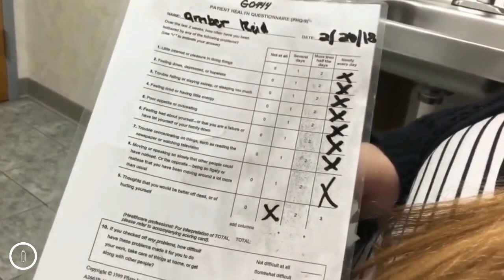Amberlynn Reid list of health problems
Amberlynn Reid list of health problems. Destiny & Becky Era. You name it she has it